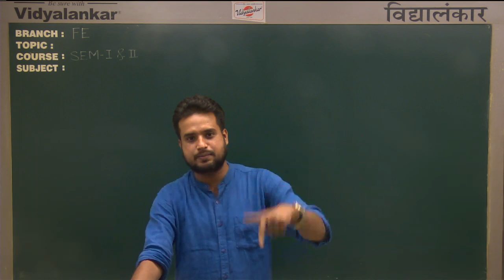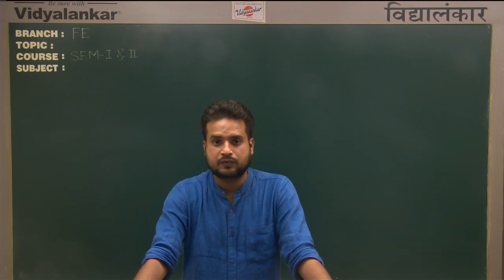Vidyalankar Classes : The BEST and Recommended Classes for First Year Engineering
First year of engineering is always crucial and most of the students are confused about the subject and exam pattern. Watch this video and get answer to all your question regarding First Year of Engineering.

Regular Batches for First Engineering Classes starting soon. Avail your seats at the earliest . To know more about our faculty this video will help you understand how teachers at Vidyalankar are bound to Quality Teaching.

Admissions are in Progress for First Year Engineering Regular Batches. Apply Now